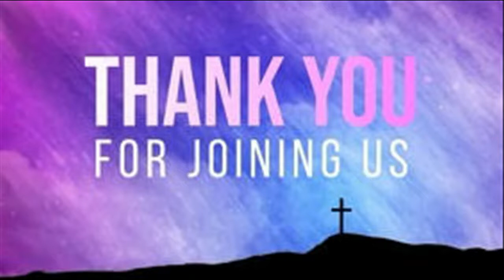Wednesday Night Worship 8/17/2022